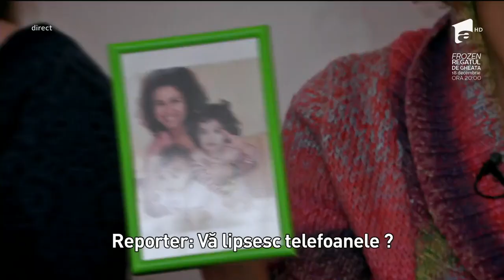3 O'Clock, cel mai bun grup vocal din istoria X Factor România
Au visat la acest moment şi încă nu le vine să creadă că sunt în prima Gala Live. 3'O Clock este o trupa formată din trei fetge, cu voci excepţionale, care l-au făcut pe Ştefan Bănică, mentorul lor, să le considere drept cel mai bun grup vocal de până acum.